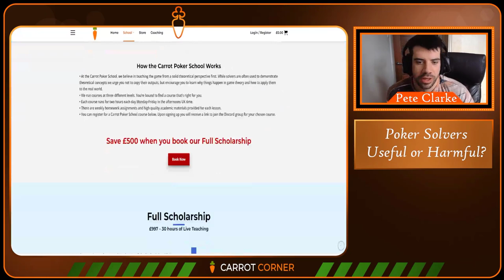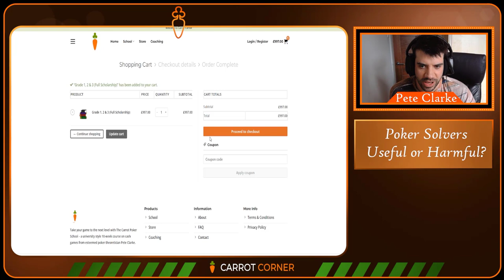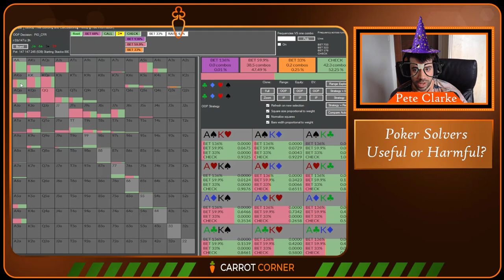Poker Solvers Explained: Useful or Harmful? (The Truth REVEALED!)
🔗 Useful Links 🔗

📜 Video Description 📜

In this video I'm going to explain how poker solvers work, if they are useful or harmful and talk about some misconceptions. We all know that poker solvers are a necessity in today's poker climate. Players are becoming better and better so playing the old fashioned way will just not cut it anymore. If you want to improve your strategy at the game nowadays, you're going to have to work with poker solvers at some extent. Working with poker solvers the wrong way can actually do the opposite for your game, confuse you and make you play worse in the end. Knowing how to use a poker solver and how to get the most out of it is a skill that takes time to develop and you need to develop a certain level of understanding of the game where the poker solver will actually improve your poker theory and your strategy instead of making you play like a robot without making sense of what you're actually doing. You need to study the right way and copying poker solvers without putting more thought on what you're doing actually achieves is definitely a recipe for disaster that you should avoid at all costs.